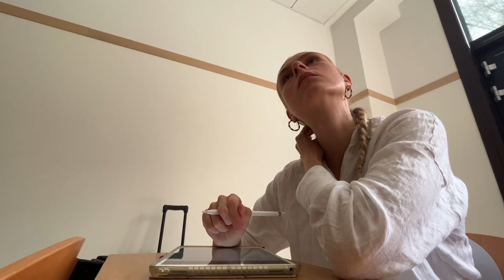fashion school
I have a lot to say